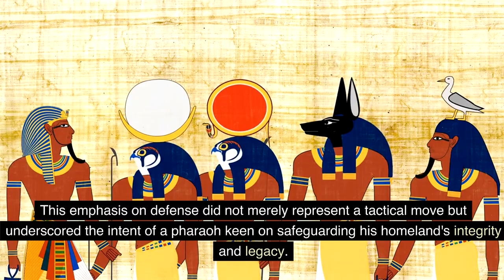Nectanebo ll 3rd King of 30th Dynasty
Nectanebo II, a name synonymous with the last era of native Egyptian rule, occupied the throne during 360-343 BCE, marking the conclusion of the illustrious 30th dynasty. This period, punctuated by the reign of this notable pharaoh, was characterized by intricate cultural rejuvenation, architectural marvels, and strategic defense measures, all of which exemplified Egypt's resistance against foreign dominance.